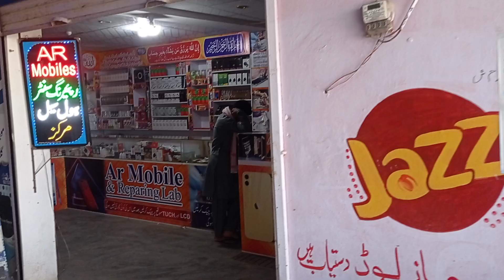view of dadyal bazar||Kashmir vlog 2.0